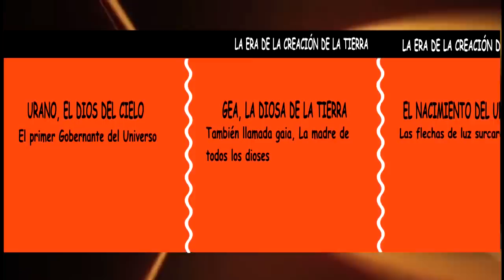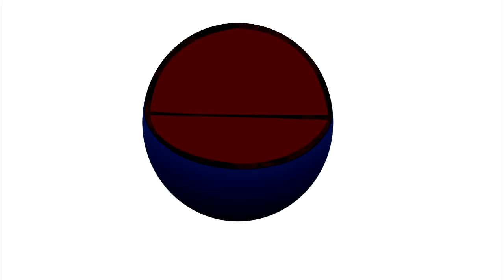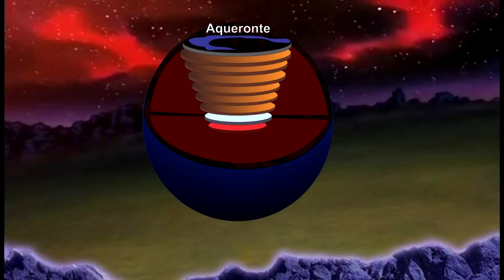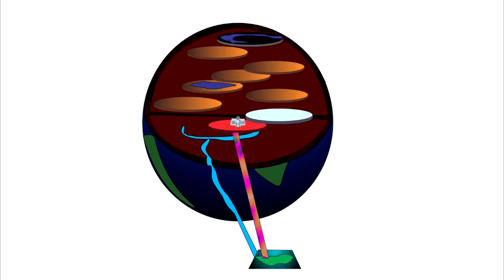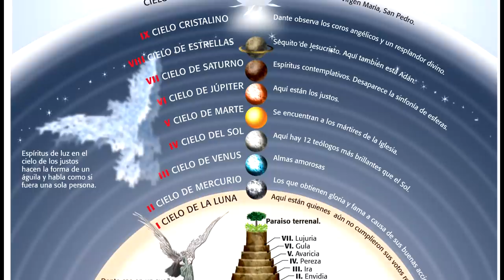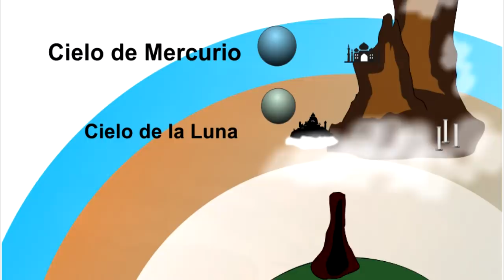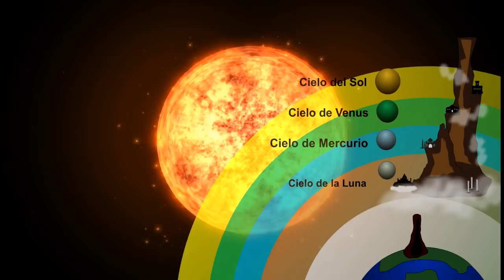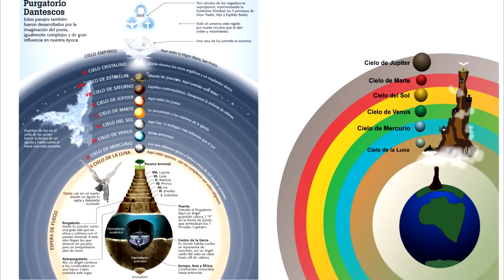Mitos #6: El Olimpo, el Hades y el reino de los Mares - Caballeros del Zodiaco Saint Seiya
El dia de hoy tenemos un video sobre la saga de Zeus en el que analizamos la composicion del Olimpo